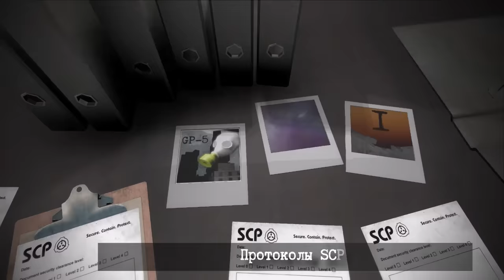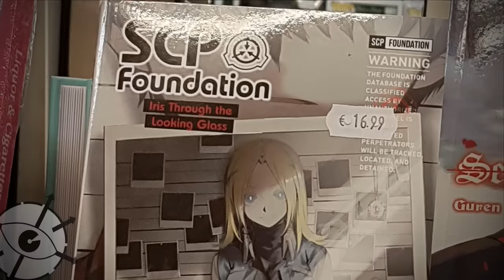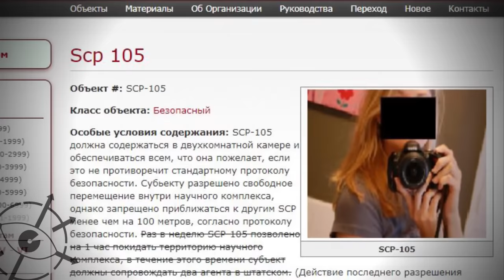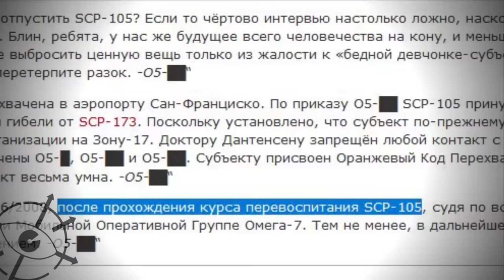Как SCP-105 стала агентом Фонда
Как SCP-105 Айрис попала в Фонд и стала его агентом.